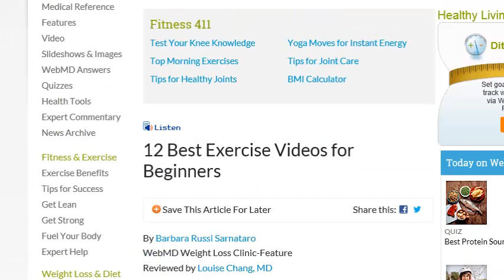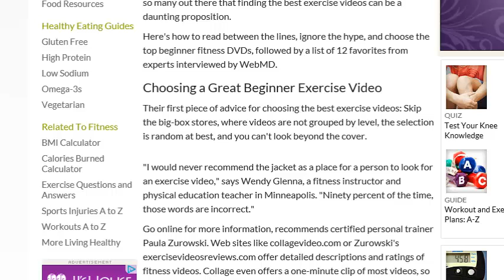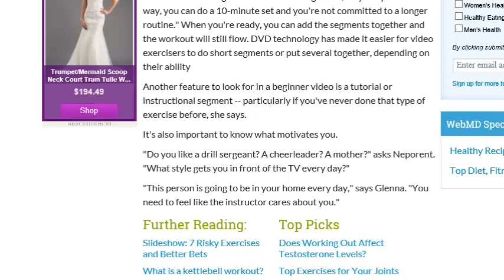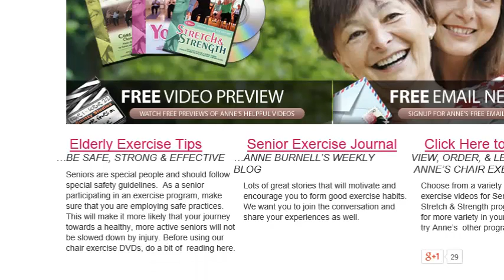Best Exercise DVDs for Seniors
Ｓｈｒｅｄ  Ｂｏｄｙ  Ｆａｔ